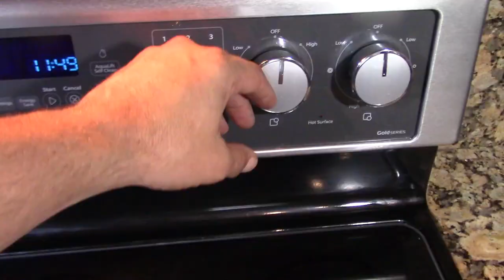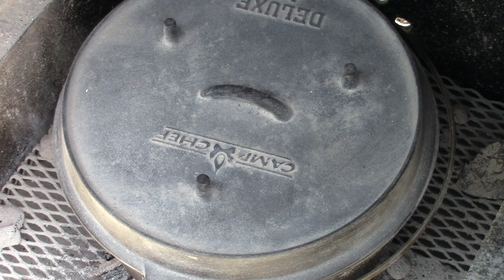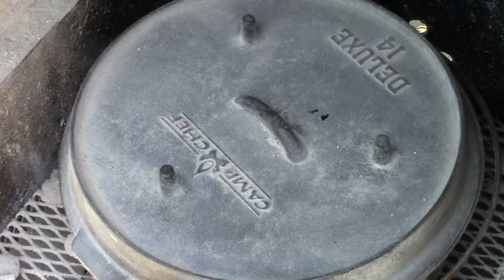GO OUTSIDE AND COOK/DUTCH OVEN RIBS/ JAMAICAN JERK RIBS/ BEST DUTCH OVEN RIBS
THANKYOU TO REDS BBQ AND PIZZERIA FOR TAGGING ME IN THIS CHALLENGE. ITS VERY RARE WHEN A TAG CHALLENGE IS CUSTOMIZED FOR ME. I TAKE 2 SLABS OF BACK RIBS, THEN MARINATE THEM OVERNIGHT IN SOME OF MY HOMEMADE JAMAICAN JERK MARINADE, THEN COOK THEM IN MY CAMP CHEF 14 INCH DUTCH OVEN FOR 2 1/2 HOURS, AND FINISH THEM OFF ON MY CAMP CHEF FTG600.